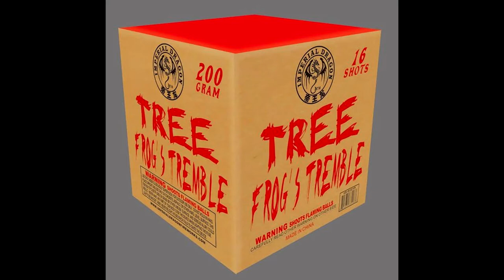Imperial Dragon Fireworks - Tree Frog's Tremble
200g, 16 shot, by Imperial Dragon Fireworks.
Crackle Mine to Red & White Strobe, Crackle Mine to Blue and White Strobe.